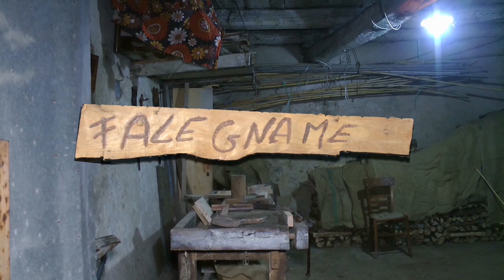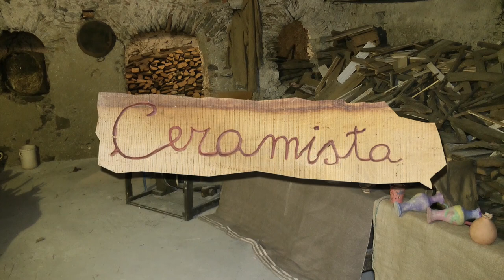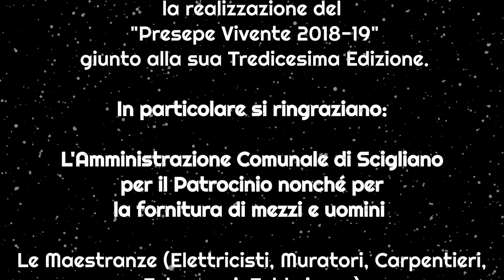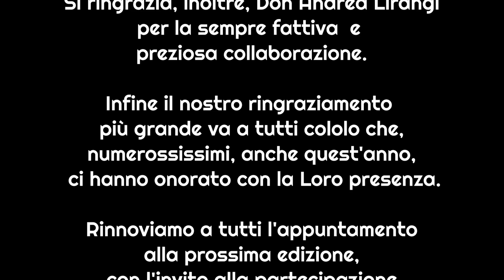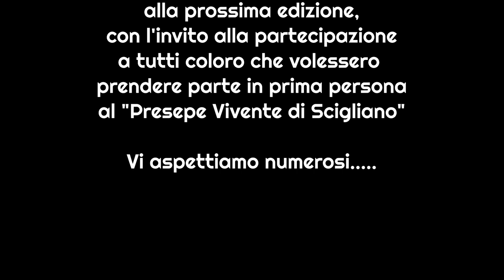Scigliano Presepe Vivente - XIII Edizione 2018/19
Riprese video Ing,. Pane Raffaele, Claudio Perri.